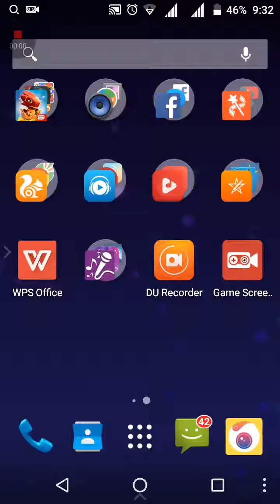Subway surfer very fun - 😉😉😉😎